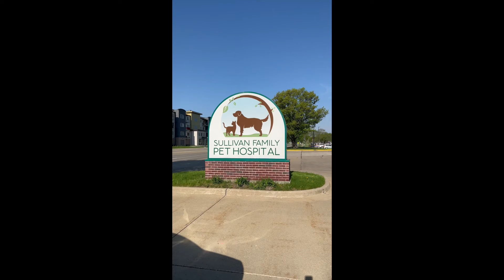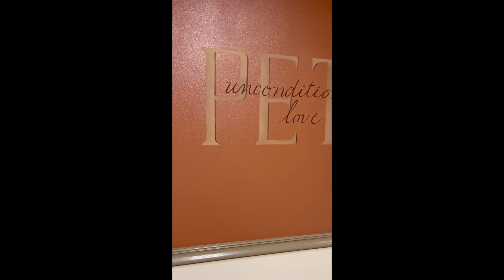How Does Golden Retriever go to see a Doctor